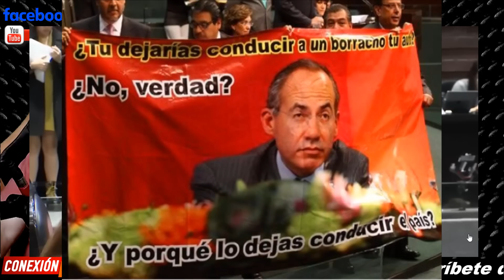Le gritó ignorante a Noroña, la respuesta del Diputado al "paniaguado" hizo brincar a todos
Le gritó ignorante a Noroña, la respuesta del Diputado al "paniaguado" Ramírez Barba hizo brincar a todos los de su partido.
El petista dio cátedra y siguió causando la irritación de sus contrincantes.